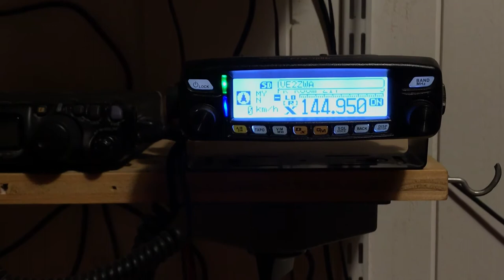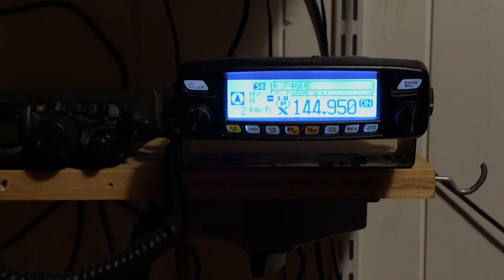F4GVE - QSO francophone international Fusion C4FM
QSO francophone international en C4FM (sur le réflecteur YSF Room-ZIT) dirigé par la station VE2CQ à Québec.